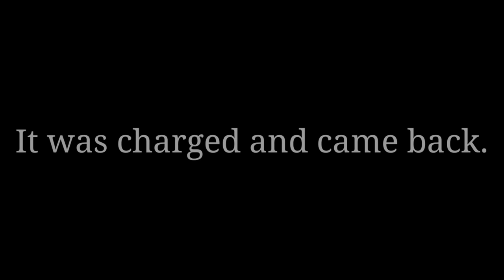Drone vs Cat Siblings and Puppy Chihuahua | SUPER ANIMAL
Episode34 "Drone"

This is the super dairy channel.

Tried To Mischief! Cat Siblings and Dog Pick Up a Treat - Snack in a clear cup

Cat Crazy About Hairy Mop and Dog Crazy About Cat's Ass vs Owner Who Wants To Clean

Reaction of Cat Siblings and Dog who saw a Monkey for the First Time in Nature

Cat Siblings To Get Rid Of Cockroaches - A Dog That Wants To Smell The Cat's Butthole